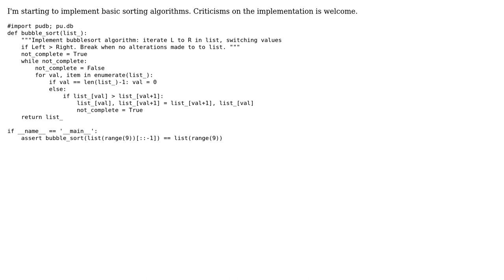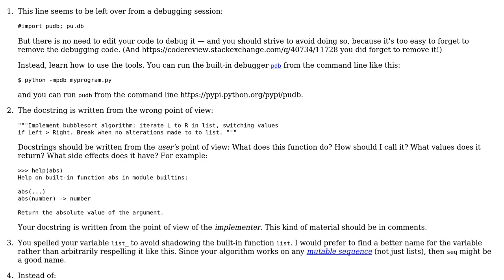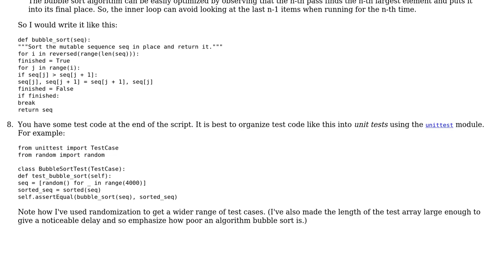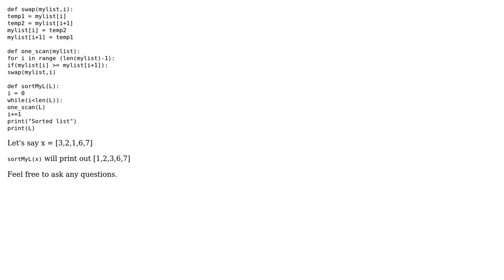Code Review: Bubble sort algorithm in Python (3 Solutions!!)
Code Review: Bubble sort algorithm in Python

With thanks & praise to God, and with thanks to the many people who have made this project possible! | Content (except music & images) licensed under CC BY-SA | Music | Images & others | With thanks to user Winston Ewert user user41149 user TravMatth user palacsint user Jamal user Gareth Rees and the Stack Exchange Network Trademarks are property of their respective owners. You are responsible for your own actions.